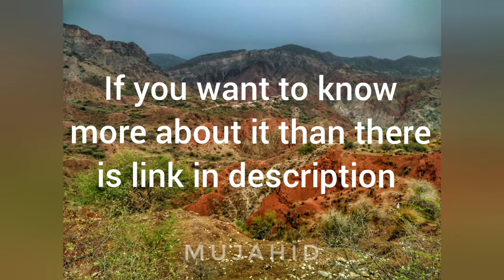Salt range Punjab Pakistan /mountains area near khewra salt mine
Salt range is a beautiful mountains area. It has much more to see which is described in blow mentioned link.